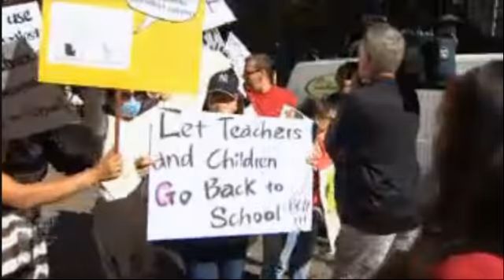Teachers bully parents from protesting BCTF 20140914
Lady and man in red blocking in front of the BCPF banner  are supporters of BCTF.